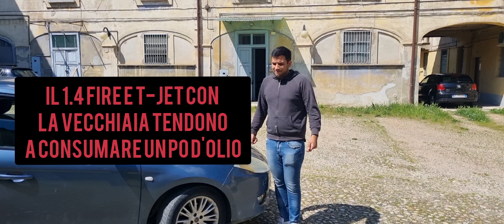FIAT BRAVO (1.6 120cv)- ingiustamente Snobbata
razziatori, oggi vi porto una macchina molto sottovalutata che merita molto, la FIAT BRAVO.
Buona visione🫡

Fammi recensire la tua auto
👉 Insta o email